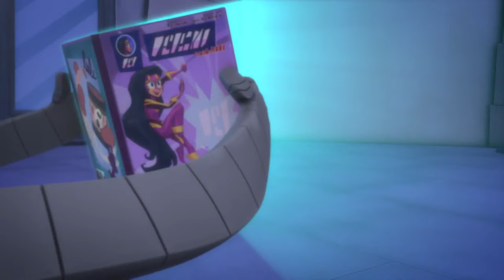PJ Masks | Season 4 LIVE 24/7 🔴 | Kids Cartoon | Video for Kids